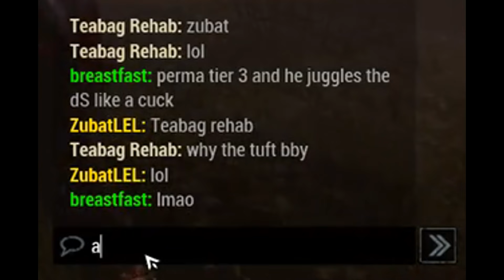Everyone is boosted [compilation]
Even the game.

Ride Of Joy by Dj Quads